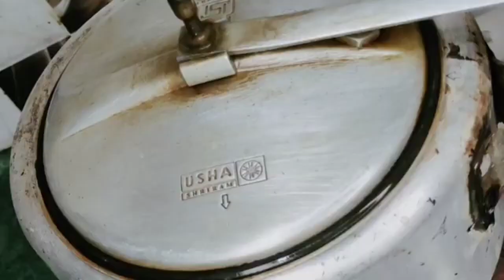No Oven and Eggless Chocolate Birthday Cake Recipe // How to make Chocolate Birthday Cake Recipe